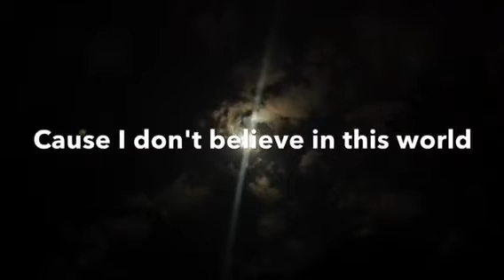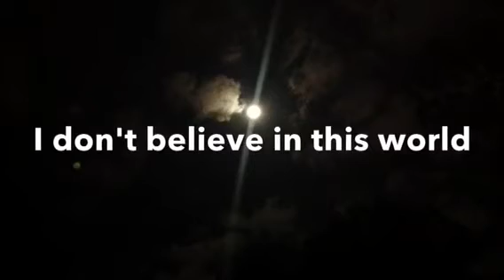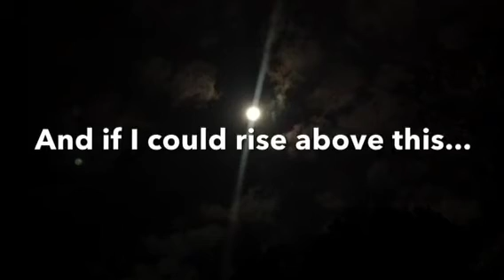Tongue Lyric video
Karma and Effect is the third album by the South African alternative metal/post-grunge band Seether. It was released on May 24, 2005 by Wind-up Records. It is certified gold in the US and Canada.

I made this for fun cause I Love this band a lot!